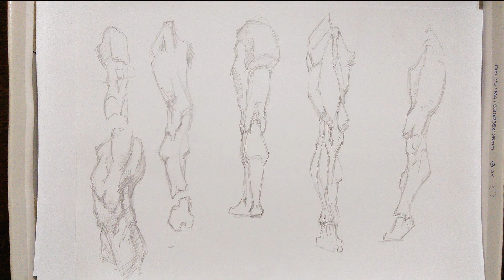Drawing Legs from George Bridgman Anatomy Part 2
I am training to learn how Bridgman breaks down the anatomy into clear shapes, and also I am trying to memorise them .. it will take awhile :D

GOOD BOOKS TO DRAW FROM

Bridgman's Complete Guide to Drawing From Life
Andrew Loomis - Drawing the Head and Hands & Figure Drawing
Figure Drawing for Artists by Steve Huston